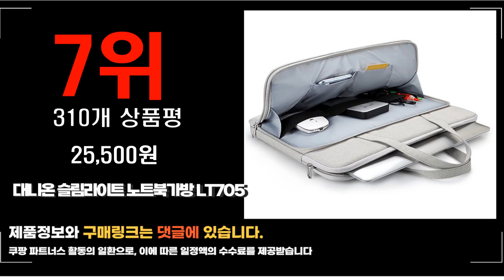2023년 8월 가장 많이 팔리는 삼성노트북가방 상품 추천순위 top10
❤️❤️❤️2023년 8월 가장 많이 팔리는 삼성노트북가방 상품❤️❤️❤️
1위. 실버레인 노트북 가방 서류가방 15.6인치 대용량 [19,910원]

2위. 삼성 정품벌크 노트북가방 파우치 16인치 크로스백 BA98-01075B 새상품 [17,900원]

3위. 디스트 젤리코코 노트북 파우치 + 핀버튼 2종 세트, 파우치(블랙), 핀버튼(A, B) [15,050원]

4위. 이코노미쿠스 거치대겸용 맥북 LG그램 삼성 노트북 파우치 커버 가죽, 브라운 [23,900원]

5위. 이코노미쿠스 거치대겸용 맥북 LG그램 삼성 노트북 파우치 커버 가죽, 핑크 [23,900원]

6위. 디에스스마트 슬림 노트북가방 [5,900원]

7위. 대니온 슬림라이트 노트북가방 LT705 [25,500원]

8위. 가죽마우스패드 + 예쁜 노트북 가방 파우치 엘지그램 삼성 갤럭시북, 베이지 [25,800원]

9위. 디스트 젤리코코 노트북 파우치 + 핀버튼 2종 세트, 파우치(블랙), 핀버튼(A, B) [15,050원]

10위. 디스트 스윗멜로우 노트북파우치, 블랙 [14,370원]